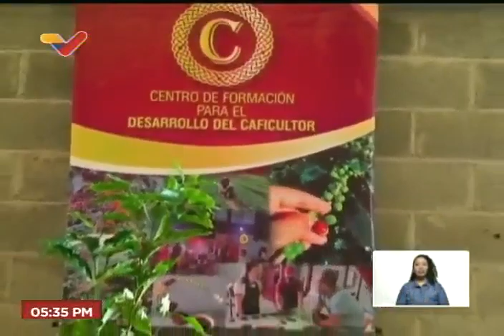Maduro en 7mo aniversario de los CLAP (Comités Locales de Abastecimiento y Producción) 17 marzo 2023